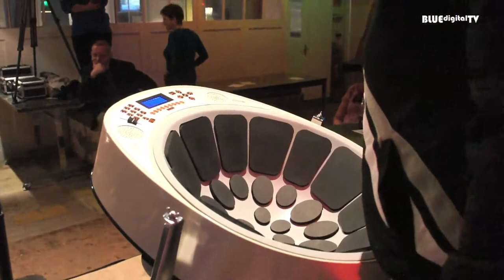Duvone Stewart - Jammin'